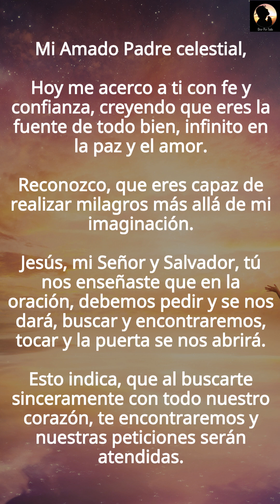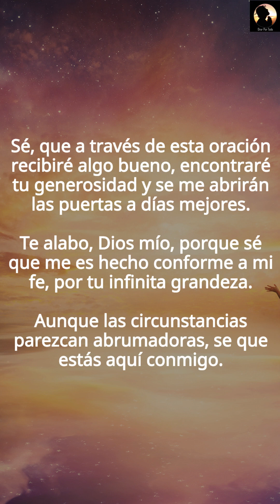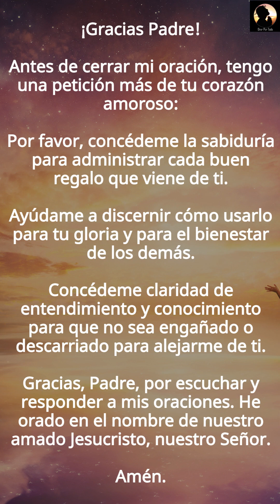Pide Milagro a Dios Padre e Hijo (Misericordia & Gracia Divina)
Gracias por👀!
Eres siempre bienvenido al canal!

Este contenido es original de "Orar por Todo" y cumple con, y se acoge a, las leyes que rigen los derechos de autor.